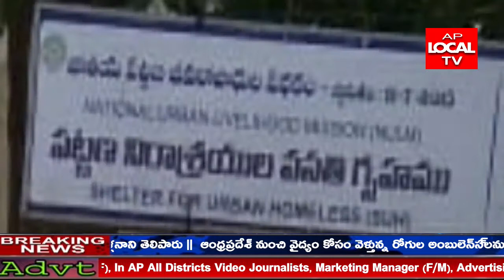శ్రీకాకుళం నగరంలోని గొంటివీధి వద్ద గల నిరాశ్రయుల ఆశ్రమం దగ్గర జనతా పార్టీ నాయకులు